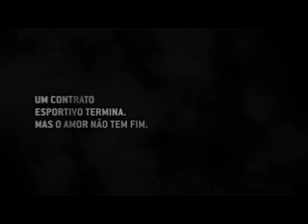Flamengo: 'Camisa Eterna'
Olympikus lança uma ação assinada pela DM9Sul que tornará sua presença inesquecível na memória dos rubro-negros. Produzida com materiais usados em coletes à prova de balas  e roupas dos  bombeiros, a  camisa  foi submetida a testes de resistência em que suportou uma temperatura de seis mil graus, impacto de uma tonelada, 450 cavalos  de força e congelamento.  como os torcedores rubro-negros, a Camisa Eterna resiste a qualquer prova e qualquer esforço.